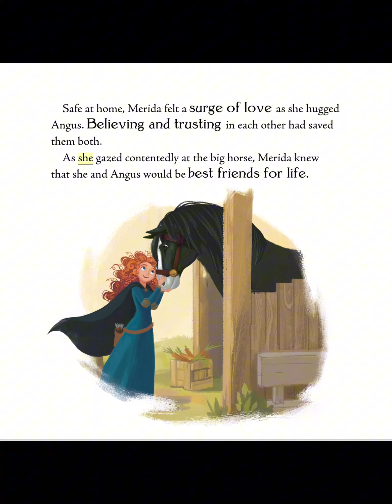Disney Brave: A Friend for Merida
Pixar Animation Studio's 13th animated feature film, Disney/Pixar Brave, is an epic adventure set in the rugged and mysterious Highlands of Scotland. Determined to carve her own path in life, a skilled archer named Princess Merida defies a sacred age-old custom—and inadvertently unleashes a beastly curse upon the kingdom. To set things right, Merida embarks on a perilous quest and discovers the meaning of true bravery.